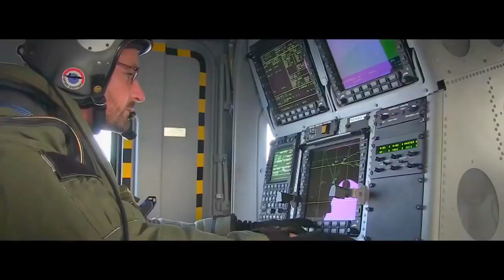How NH90 Multi-Mission Transport Helicopter flying amazingly?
NH90 - Multi Mission Helicopter

The NH90 is a twin-engine multi-mission helicopter developed in two versions of the Tactical Transport Helicopter (TTH) and NATO Frigate Helicopter (NFH) versions.

Manned by 3 cabin crew namely, pilot, TACCO / Tactical Coordinator responsible for mission management and a SENSO / Sensor System Operator.

NH90 uses a fly-by-wire electrical control system with 4 axis (quadruplex system) made by Goodrich Actuation Systems and Liebherr Aerospace, to facilitate control and improve maneuverability. In 2003, NH90 became the first medium-sized transport helicopter to fly completely with fly-by-wire controls without any mechanical control backups.